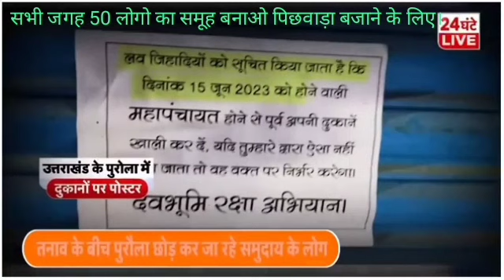उत्तराखंड से मुसलमानों का पलायन | Muslims Leave Uttrakhand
उत्तराखंड से मुसलमानों का पलायन | Muslims Leave Uttrakhand | मुसलमानों का पलायन

कल भारत के 800 साल के इतिहास में एक दुर्लभ घटना घटी, उत्तराखंड में। उत्तरकाशी में लवजिहाद की एक घटना के बाद लगभग 50हजार हिंदुओं ने जुलूस निकाल कर मुसलमानो को पीटा। भीड़ कह रही थी कि, उत्तराखंड छोड़ कर निकल जाओ।अन्यथा मारे जाओगे।
और मुसलमानों का पलायन शुरू हो गया🚩
भारत मे सैकड़ों गॉवों, मुहल्लों से हिंदुओं का पलायन मुस्लिम हरकतों के कारण होता रहा है। परंतु मुस्लिमों के पलायन की यह अखंड भारत के समय से लेकर आजतक की पहली घटना है।🚩
जयश्रीराम🚩                      👆👆👆👆👆👆👆👆लोगों में एकता हो तो कुछ भी हो सकता है।